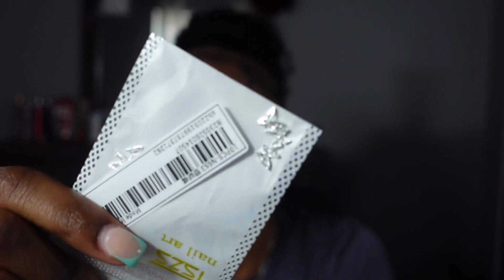Huge Summer Shein Haul | Tall Girl Friendly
ღ   S O C I A L  M E D I A   ღ

Camera: Sony ZV-1